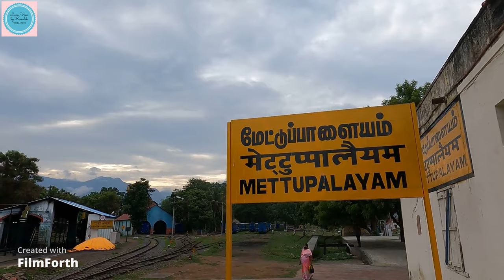Ooty train travel, Nilgiri Mountain Railway, Mettupalayam to Ooty train| Mettupalayam Station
The Nilgiri Mountain Railway is a UNESCO World Heritage Site,  built by the British in 1908 and runs for 46kms from Mettupalayam to Udhagamandalam ( Ooty).  It has the steepest track in Asia with a maximum gradient 0f 8.33%.. Despite challenges of the terrain and technology, thanks to the willy railway men  who manages to continue this great  tradition with historic value. When I reached Mettupalayam station to board this train to Ooty on 3rd September 2021, I was disappointed that the service  was suspended due to the on going pandemic. Soon I got over my disappointment, when I realized that  Mettupalayam station itself is in a beautiful setting on the foothills of the Nilgiri Mountain range. In addition, the setting sun, the birds' chirping on the trees, the arrival of the traditional steam engine, a parked silent  train rake and the beautiful colonial styled railway station  provided a perfect setting to record what I saw and experienced. I am sharing that  wonderful experience with you..
Love : pewdiepie

mettupalayam to ooty train,mettupalayam to ooty toy train,mettupalayam code,coimbatore to mettupalayam,nilgiri mountain railway,nilgiri moutain in india map,blue mountain train.